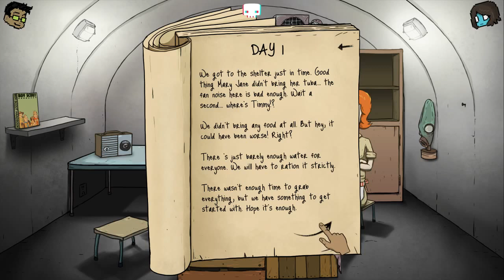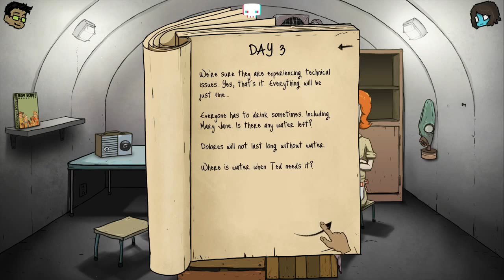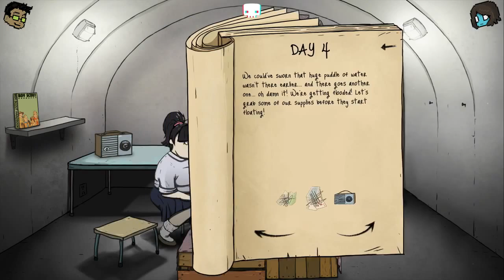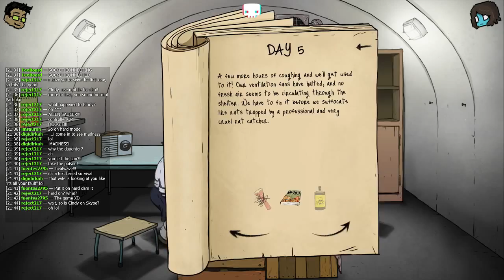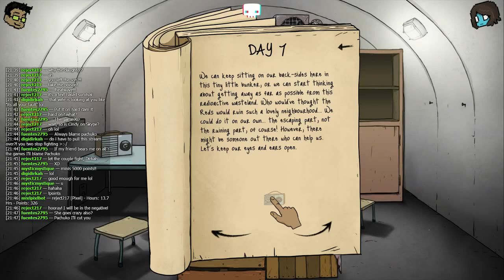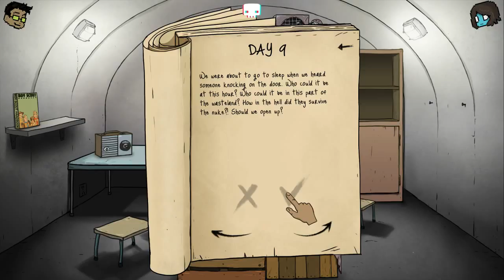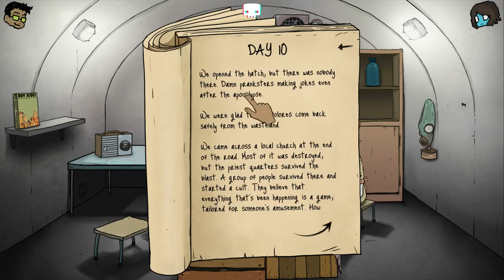F your tuba guuuuurl! - 60 seconds - Part 01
◼︎ PLAYING - 60 Seconds on Twitch  ◼︎
The bombs about to drop! Pachuko and Mystique have 60 seconds to save as much as possible and see how long they can make it stretch! Unfortunately they will be trapped with each other in a tiny space and they've only seemed to have saved a gun...

PLAYER 1 - Pachukomendez
PLAYER 2 - Mystic Mystique

Flameknight7 ◼︎

Sasha & Bernice ◼︎

DigiDirkah ◼︎

S.B. Newsom ◼︎

Title // Doomsday Afterparty
Artist // Kubbi